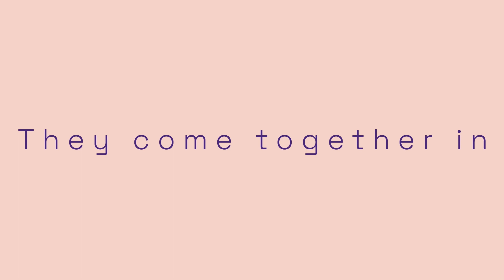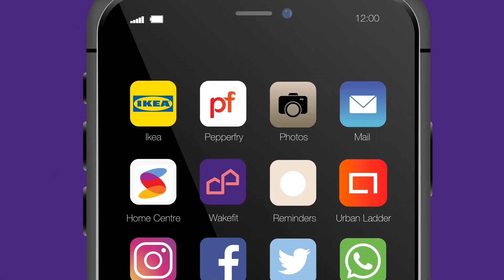A 'brand new' Wakefit | Make the most of your home | Wakefit.co | Complete Home Solutions